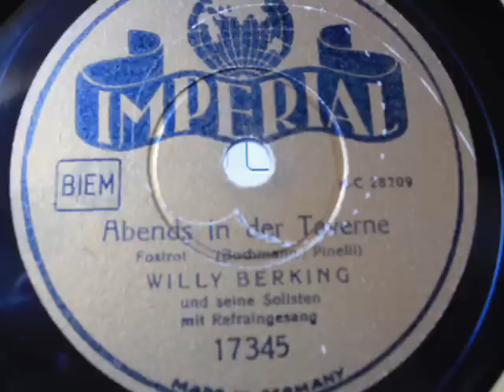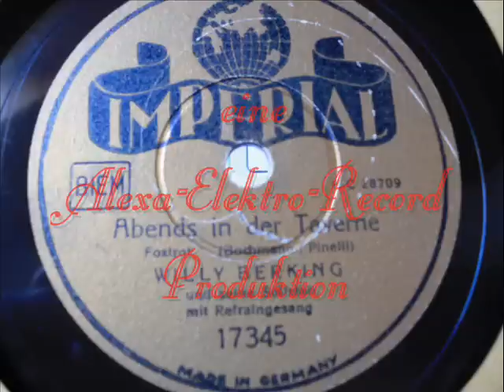Abends in der Taverne (Foxtrot)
Imperial
78mpr Schellack
elektr.Aufnahme
Foxtrot
von Bochmann und Pinelli
gespielt von : Willy Berking und seinen Soisten
mit Refraingesang